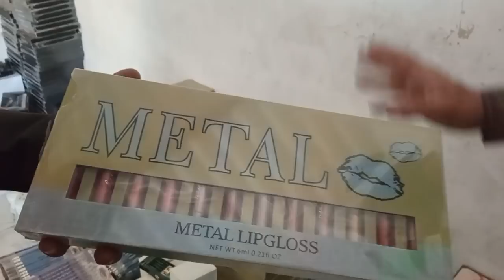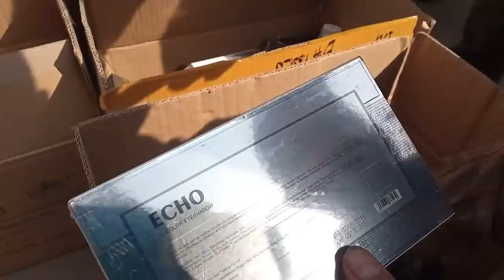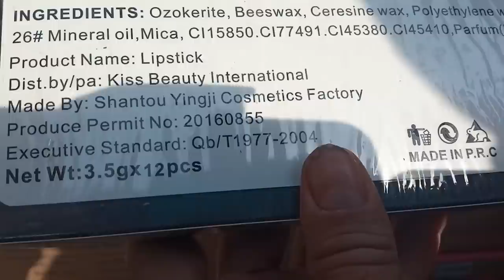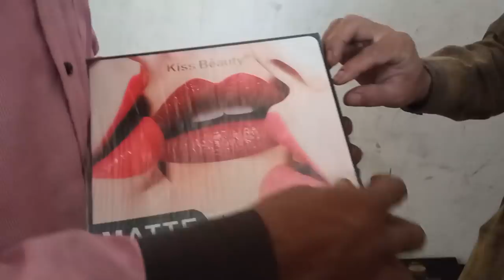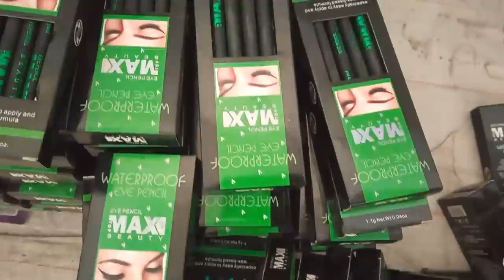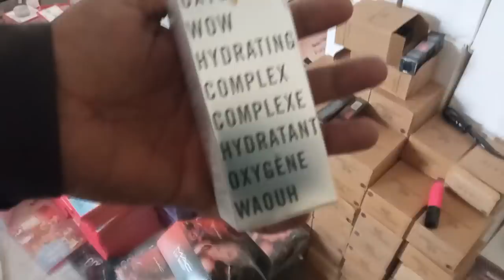Makeup Cosmetic and Perfume at Shershah Sohrab Godam Karachi | Makeup for Online Sale | Part 1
It's Sher shah Sohrab Godam here are some Cosmetic and Perfume Price ..